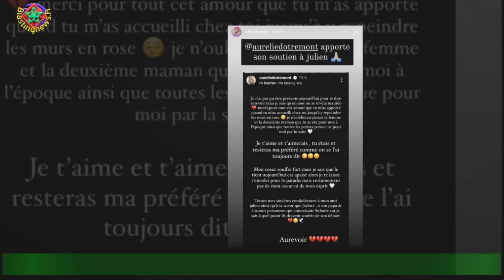La mère de Julien Bert décédée : son Aurélie Dotremont lui adresse un message bouleversant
Julien Bert est un candidat de télé-réalité populaire et très apprécié du grand public.Amoureux des animaux, en particulier de son chien Roméo, proche de sa famille,le beau blond a toujours le sourire aux lèvres et cultive la positive attitude.